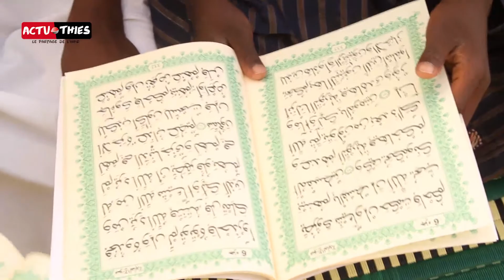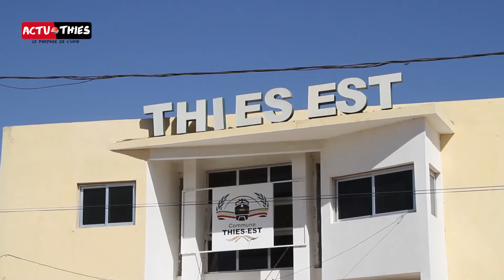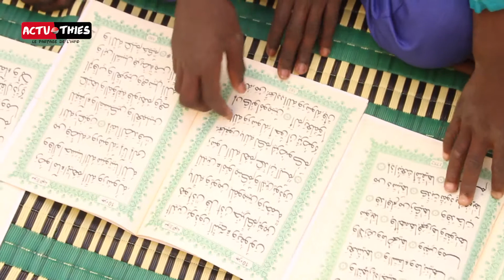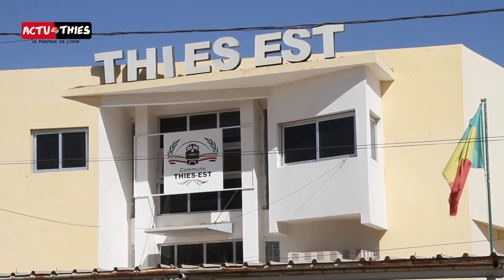Concours récital coran organisé par l'Association Domou Darayi de Oustaz Harouna Bâ et Modou Mboup